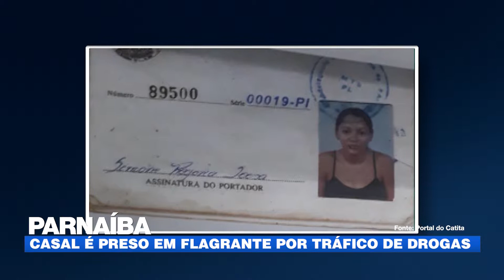GIRO NO INTERIOR - 29.05.19